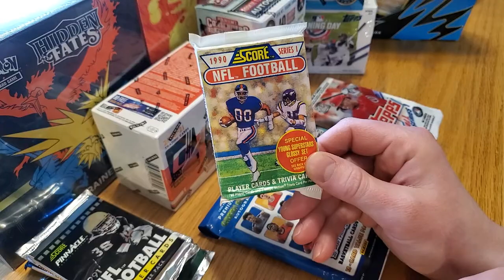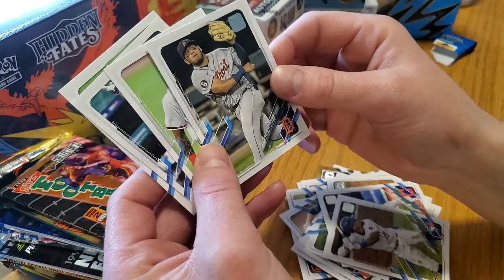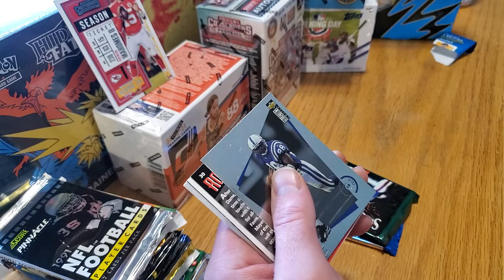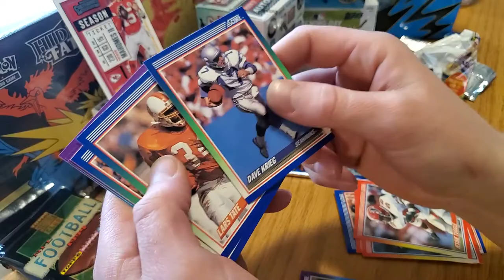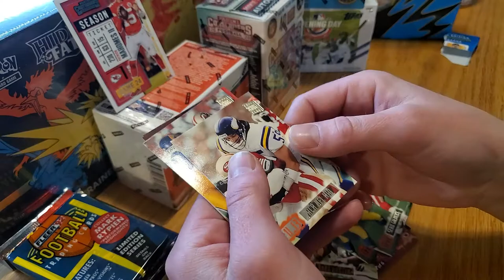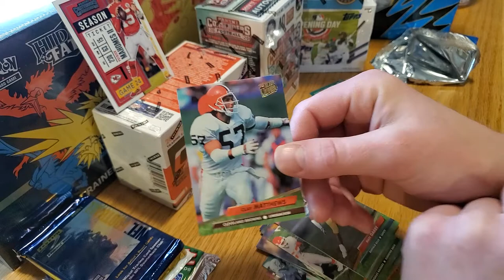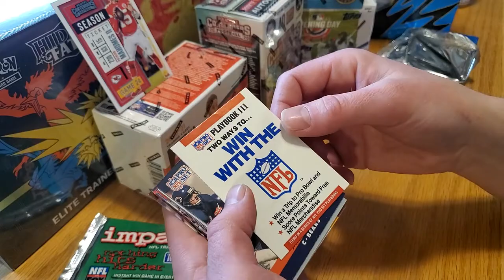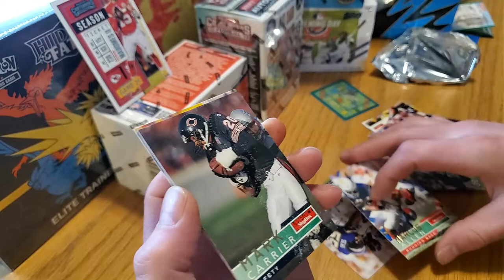Sports Card Opening Part 1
Join Nic Mclovin as he opens up sports packs, blasters and other items he has won in giveaways. 19-20 NBA Hoops, 20 Donrusss Hoops, 20 Panini Contenders and the new 2021 Opening day Baseball, All Sports 🔥